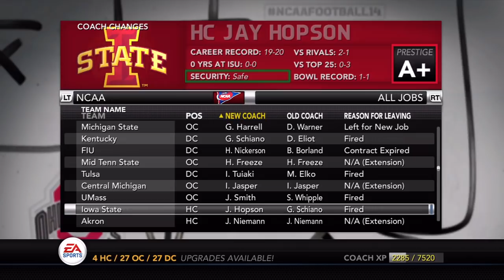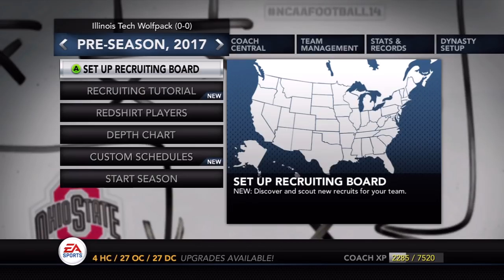NCAA Football 14 - Illinois Tech Dynasty Ep. 70 - Offseason Part 1 [Season 4]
Another successful season comes to an end for the Wolfpack but this one comes with a price.